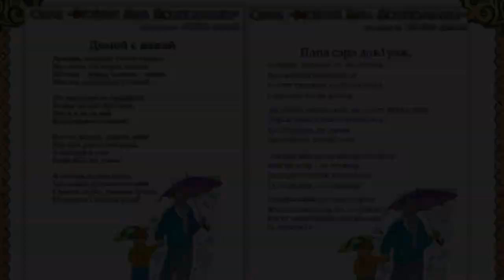247 ВеДеДо Домой с папой ДОУ № 71 «Алые паруса» г Нальчик